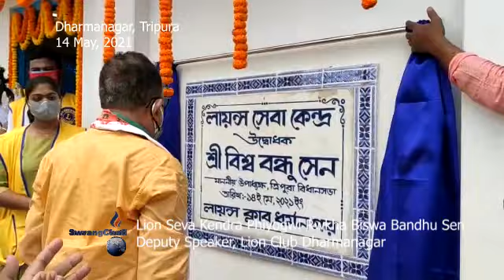II Lion Seva Kendra Phiyogwi Rwkha Dy Speaker Biswa Bandhu II Lion Club Dharmanagar II